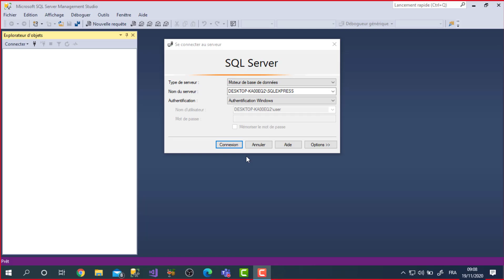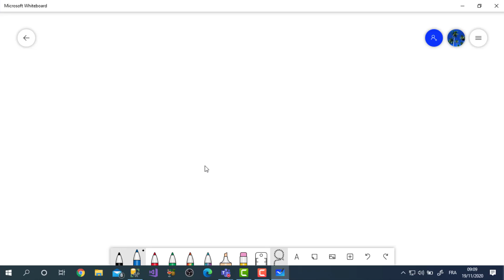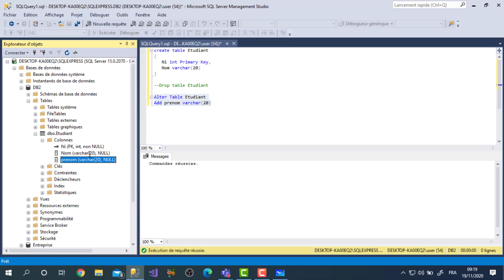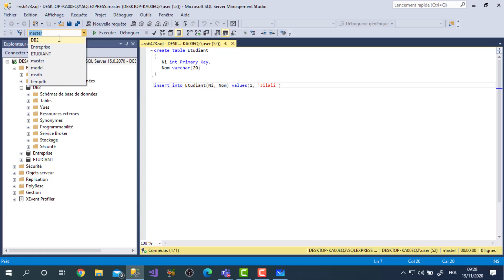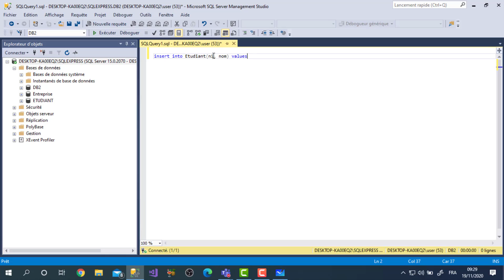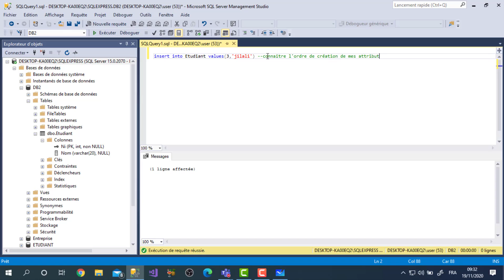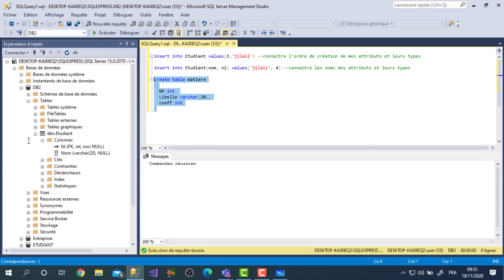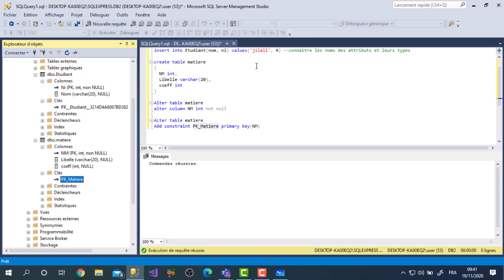24 Create Alter Drop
Maitriser les Scriptes de création, modification et suppression de structures d'une base de données.